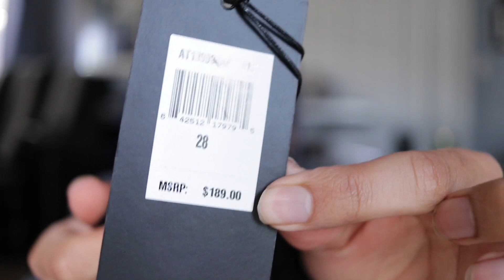Best Stretch Jeans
Favorite Casual Shirts. Scotch & Soda

Camera Used

In this video I explain the best stretch jeans for both Men and Women.